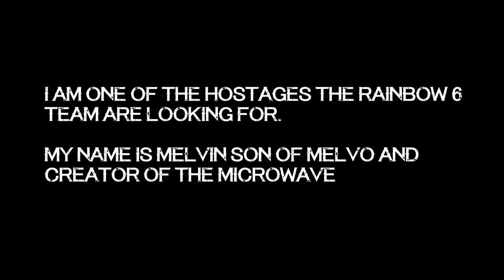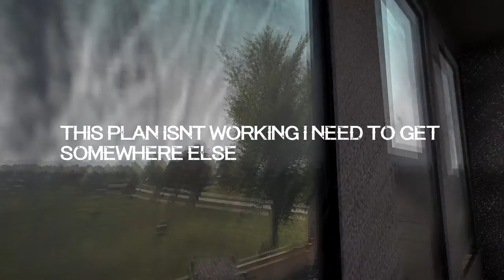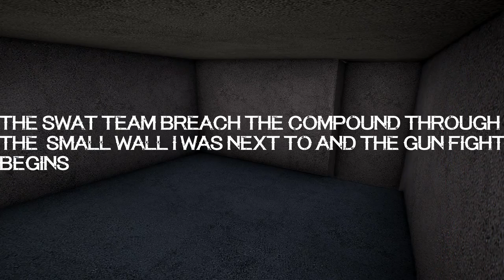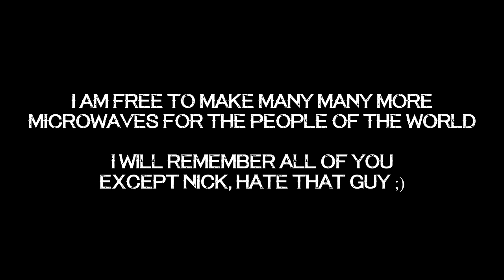1Tac - Melvin the Microwave man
Hostage mission where myself (Melvin) is a hostage hoping for an exchange so he can be free, and allowed to sell millions the microwaves they deserve